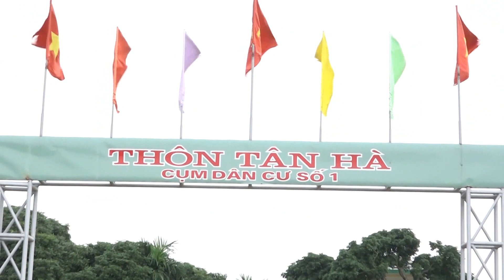TAN HA QUE EM